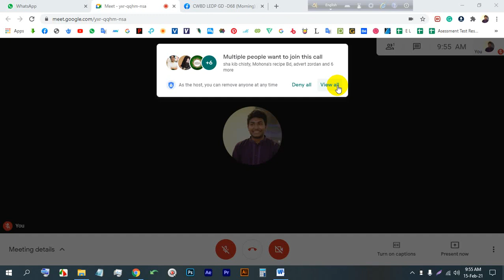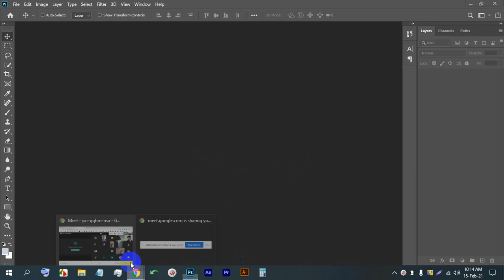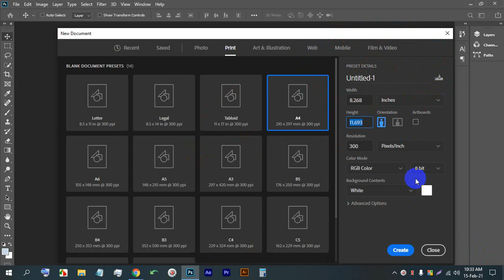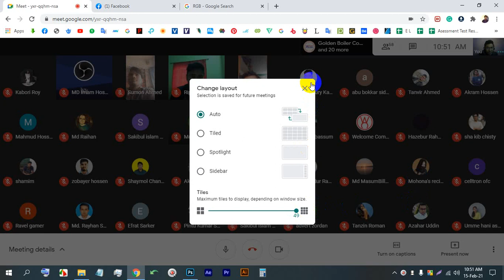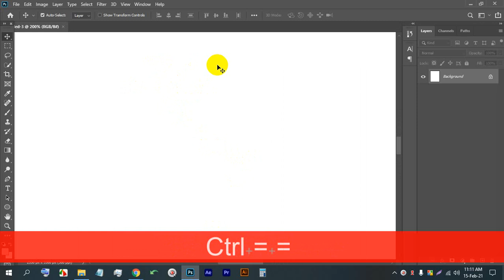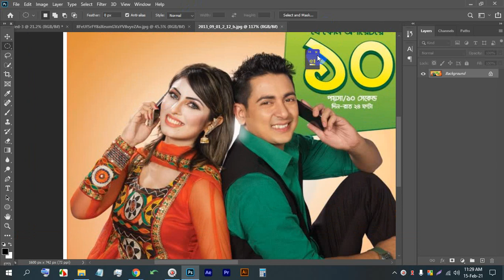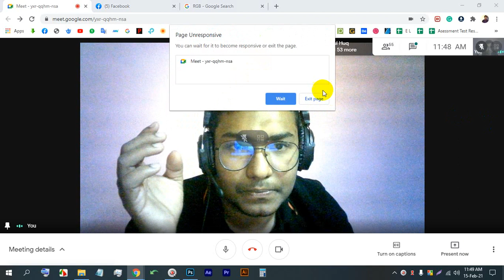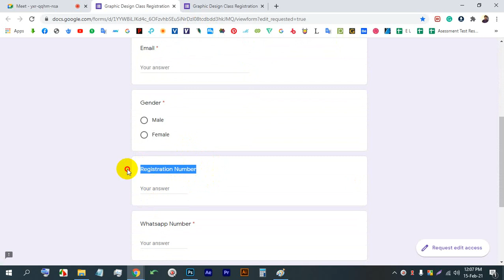LEDP | Graphic Design | Batch-68 | Bangla Tutorial | Class-02